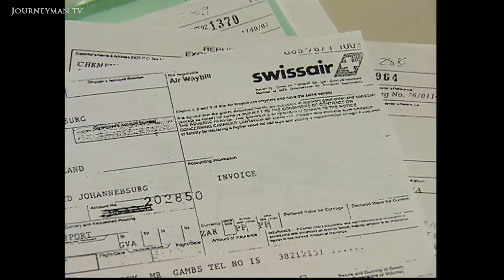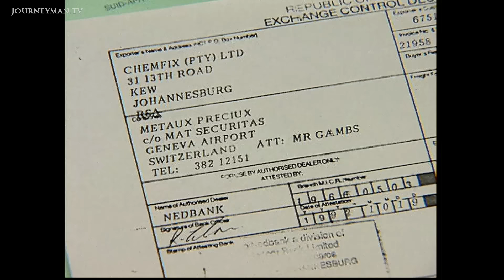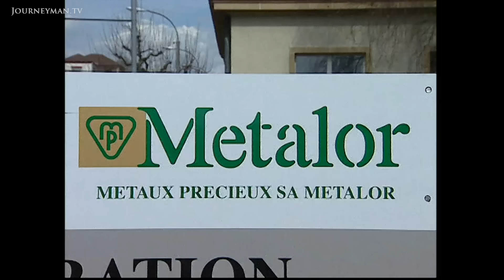The Mafia Scam Swiping South Africa's Gold (1999)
Gold Scandal (1999): The shocking story of how the Mafia are laundering money in Switzerland, and of how the banks are letting them get away with it.

The Mafia are ingeniously silver-plating their glimmering stash of South Africa's stolen gold. The disguise has allowed them to launder money in Swiss bank accounts. Investigations finger top Swiss Bank - UBS, and its subsidiary Metalor, who is the proven recipient of the 'odd gold'. So shouldn't Metalor have informed the authorities? Technically they've so far done nothing wrong under Swiss law. The banking empire has once again been able to profit from criminal activities. Will UBS continue to get away with its scandalous behaviour?

Sf Drs – Ref. 0574